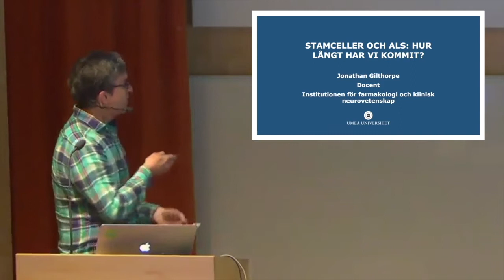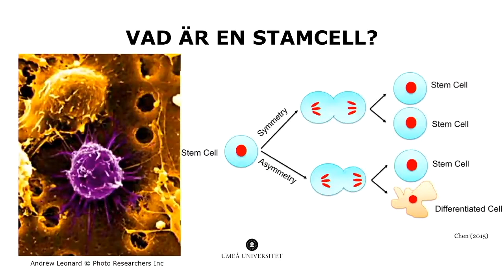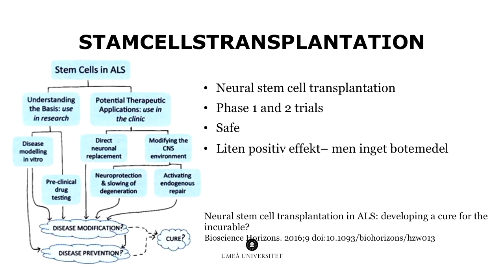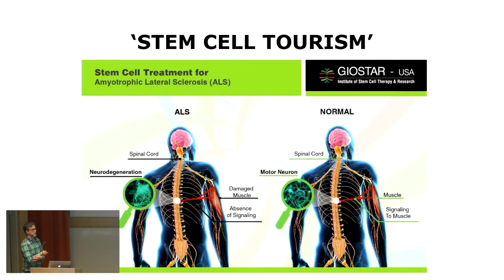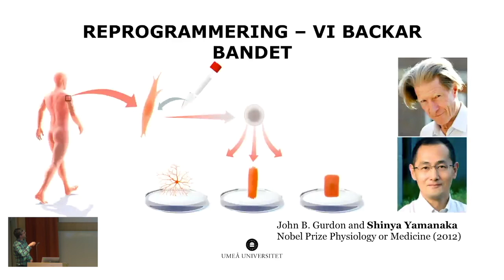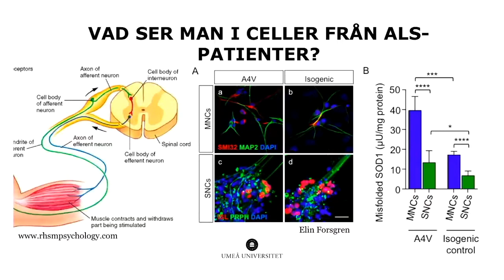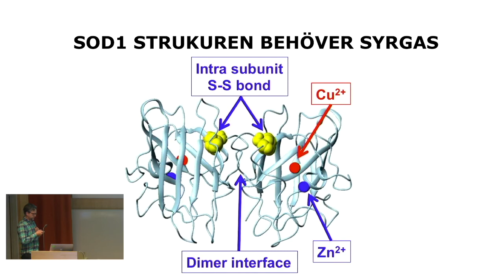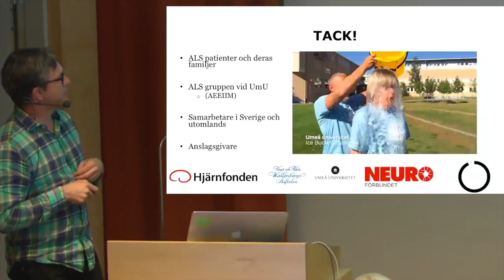Stamceller och ALS: Hur långt har vi kommit?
Jonathan Gilthorpe, docent vid Umeå universitet, förklarar vad en stamcell är och hur man kan använda stamceller för att studera (och i framtiden behandla) ALS.

Föreläsningen spelades in 26 maj 2018 som en del i firandet av 25 år av ALS-forskning i Umeå.